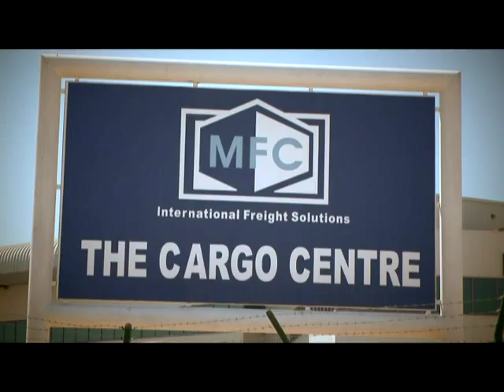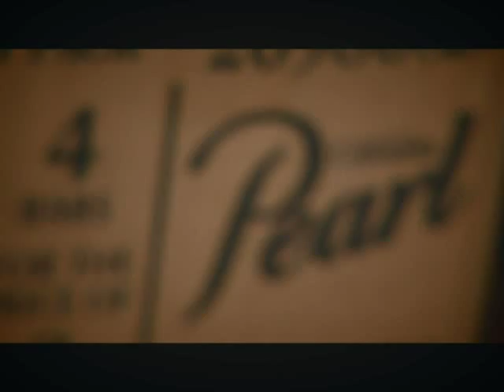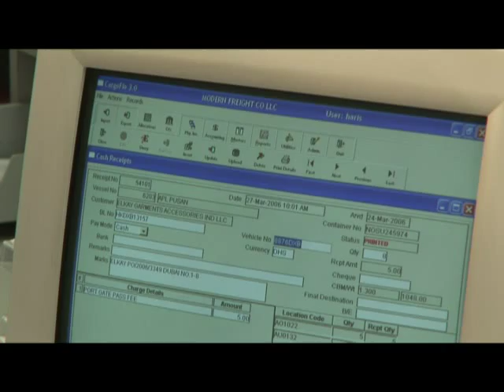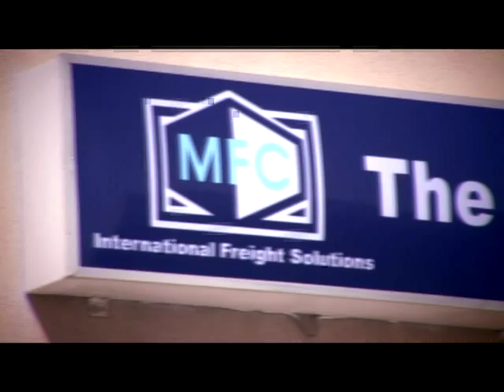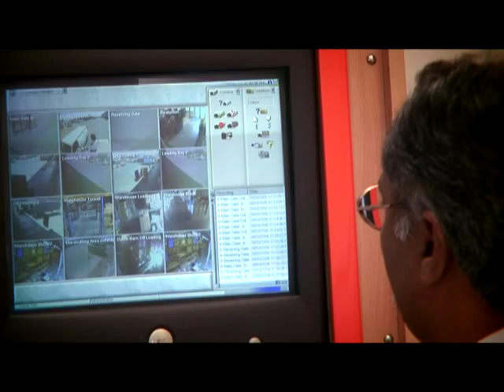Modern Freight Company LLC (MFC) - Corporate Video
Modern Freight Company L.L.C. (MFC) is one of the leading providers of Supply Chain solutions in the UAE and MENA Region.